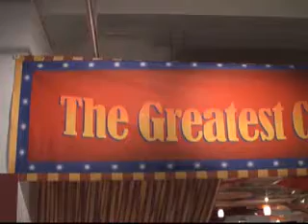Under The Big Top at NeoCon 2008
Armstrong Ceilings & Walls NeoCon 2008 Booth Tour